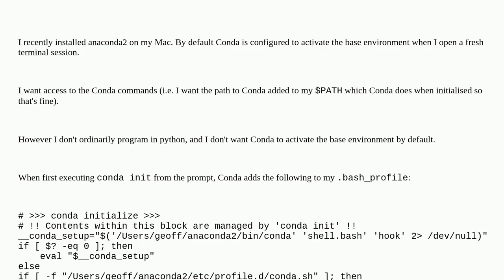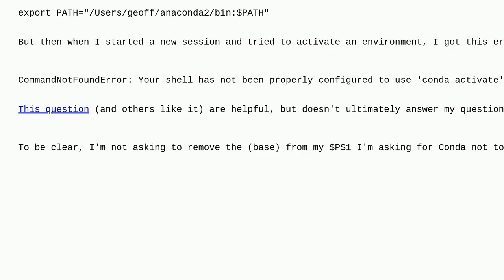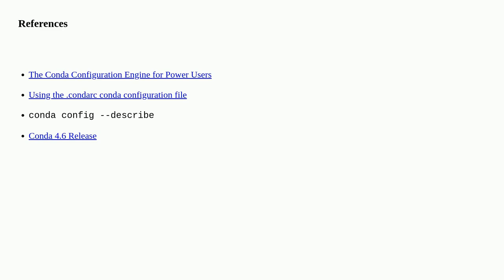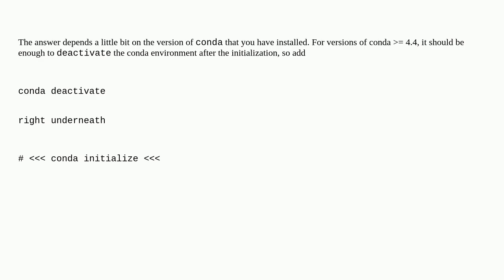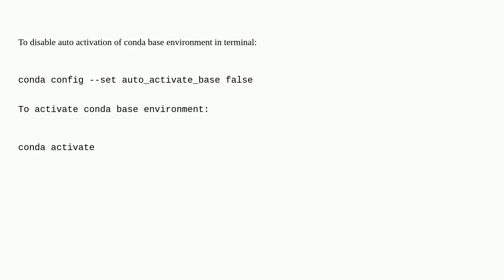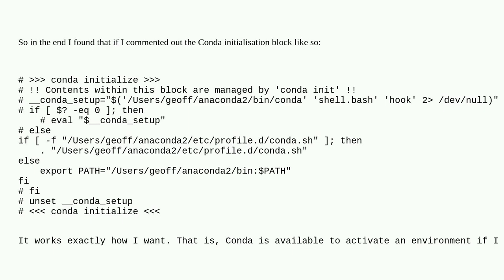How do I prevent Conda from activating the base environment by default?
A special thanks goes out to the community

  conda bash